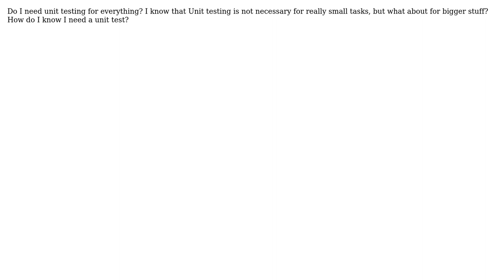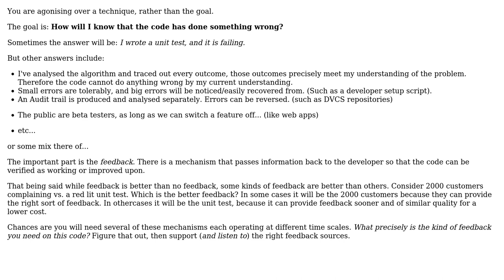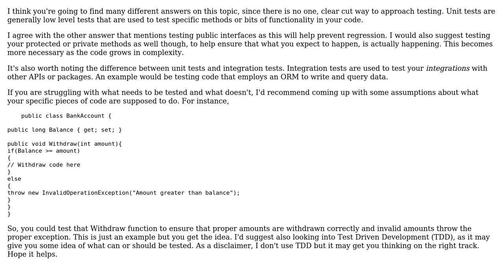Software Engineering: How to know if I need a unit test? (3 Solutions!!)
Software Engineering: How to know if I need a unit test?

With thanks & praise to God, and with thanks to the many people who have made this project possible! | Content (except music & images) licensed under CC BY-SA | Music | Images & others | With thanks to user Miles Low user Kain0_0 user jdewerth user Bey and the Stack Exchange Network Trademarks are property of their respective owners. You are responsible for your own actions.